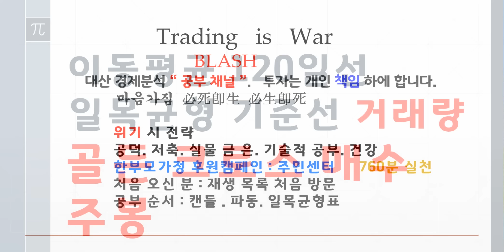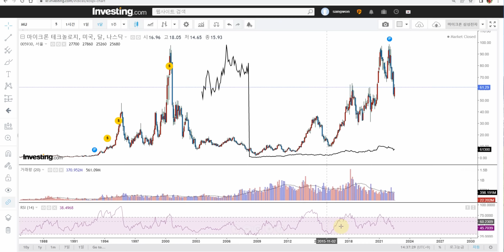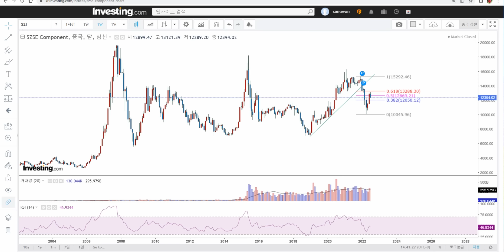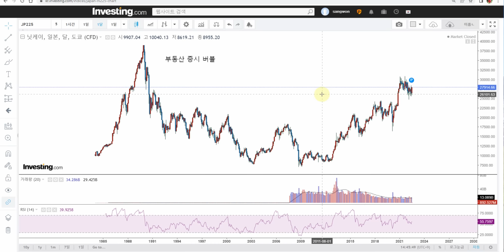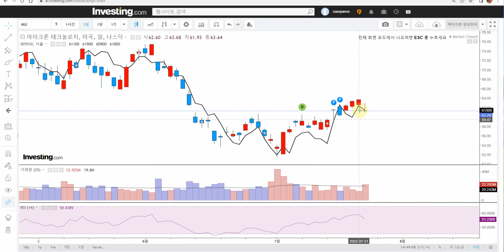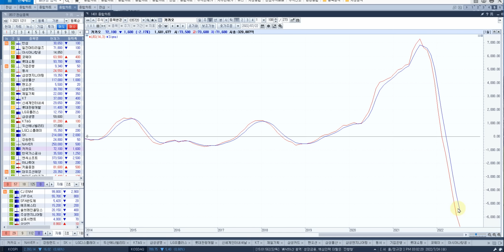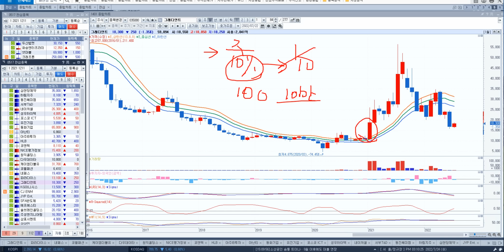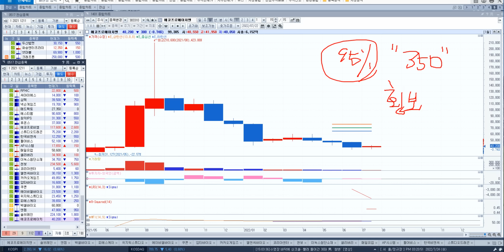한국 증시 운명을 쥔 종목